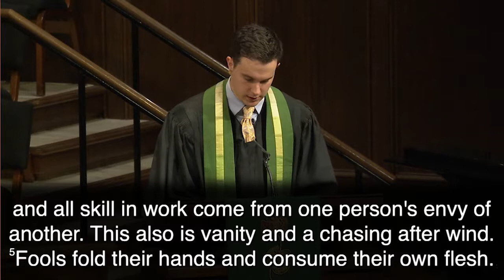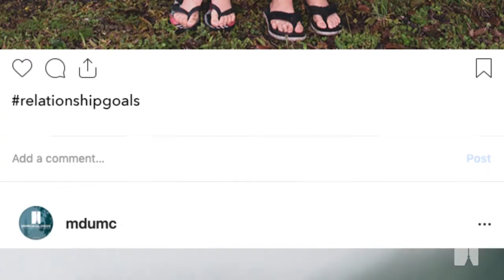relationshipgoals: Harmonious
Ecclesiastes 4:1-12